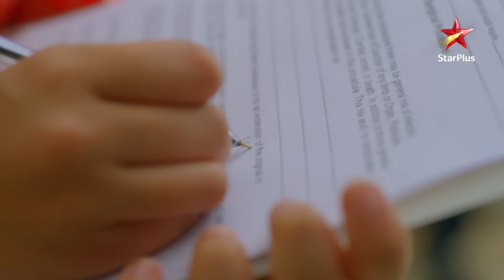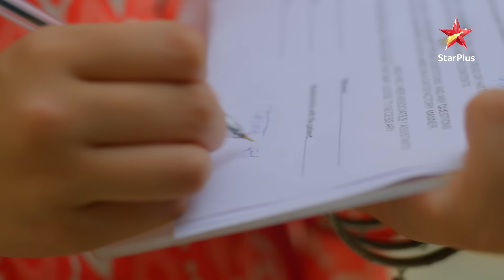Ayaan gets cast out! | S1 | Ep.152 | Faltu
Episode : 152